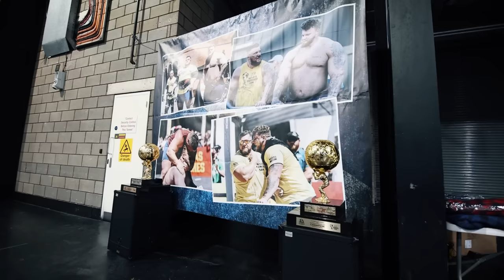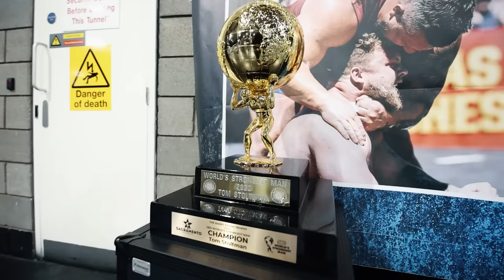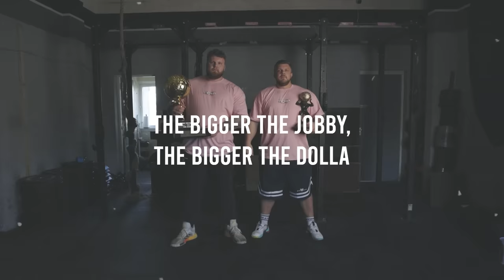Scotland's Strongest Man 2022